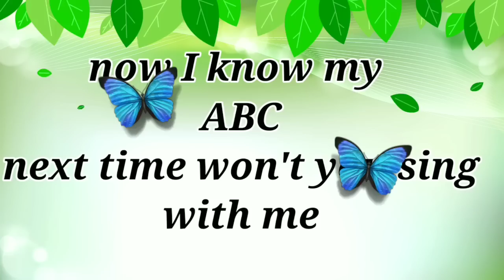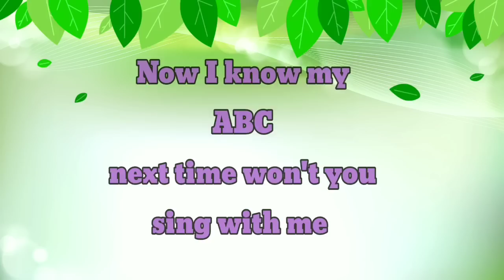Phonics Song | ABC Song | ABC Phonics Song for children | Nursery Rhymes | #564